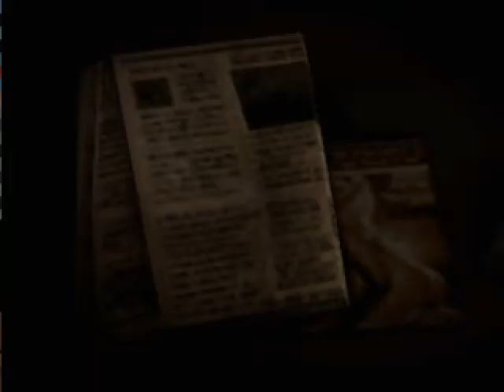Silent Hill - 28 - Moar Kaufmann Sidequest Stuff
Almost done with it, though.  Again, this is mandatory if you want a good ending.